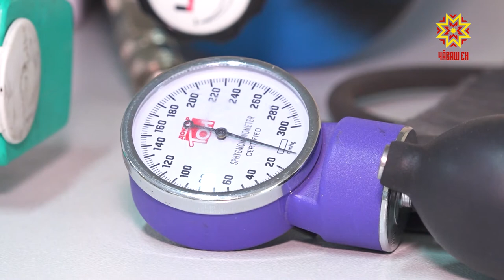Врачи рассказали как сохранить здоровье в жаркую погоду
На жару каждый человек реагирует по-разному. В группе риска пожилые люди, больные сахарным диабетом, те, кто имеют сердечно-сосудистые заболевания,  маленькие дети. С начала мая в Республике зарегистрированы 4 случая обращения в больницы с тепловым ударом. Как сохранить свое здоровье в жару и что делать если перегрев  все же случился - смотрите далее.